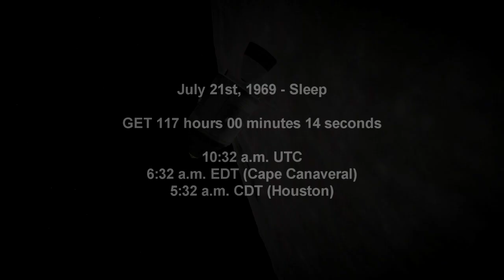Apollo 11 Complete Real-Time - 117:00 to 120:00 - Sleep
Just a quiet rest period with the PAO.